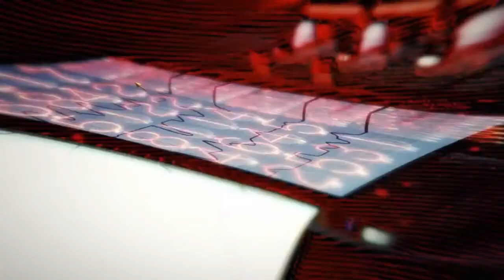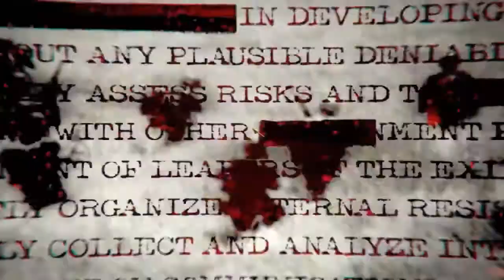CALL OF DUTY BLACK OPS #001 [Deutsch] [HD] - Reinste Beleidigung Alex- Let's Play CoD BO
«Minecraft 1.3.2 Server»
Silverlevel Server Minecraft
Offizielle Ip: silverlevel.minecraft.gs oder 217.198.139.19

Sandbox Game von Steam.

«Let's Play COD Black Ops»
Kommentiertes Let's Play von MrLpRoony.

Wichtiger hinweiss:
Wenn Dir das Spiel gefällt, dann bitte kaufe Dir das Spiel im Original!